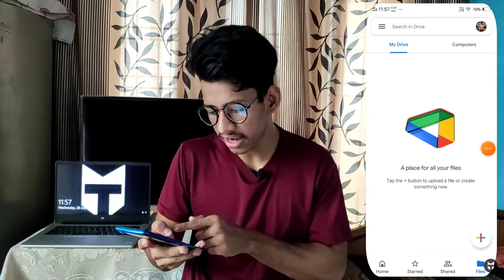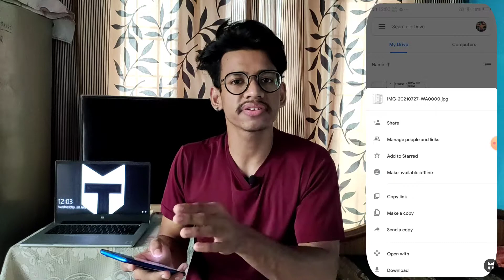Top 5 Google Drive Secret Features 2021 | क्या आपको भी पता है 🤫 [Hindi]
Hello guys aaj kee video me mene aapko Google drive ke 5 basic features bataye he jinhe jaankr aap inko apne daily life me use kr sakte he is liye video ko pura dekhna or hamare channel ko subscribe krna mat bhulna😊

Top 5 Google drive features